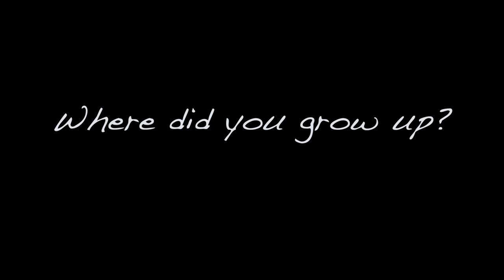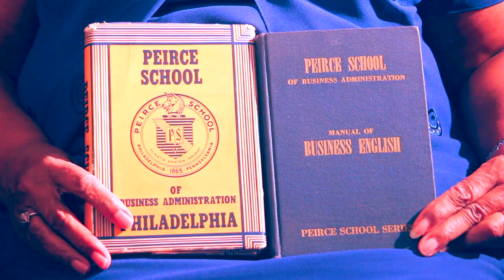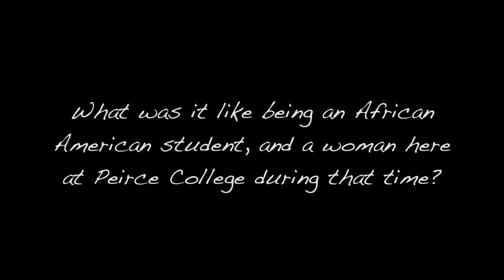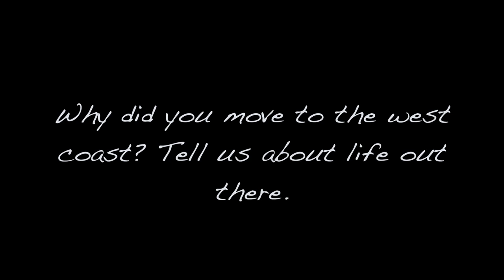Peirce Interview with Constance Howard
Constance Howard 1953 Graduate